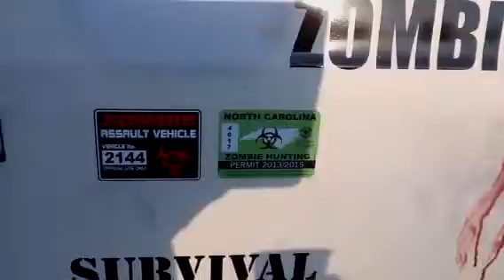Zombie outbreak response team van